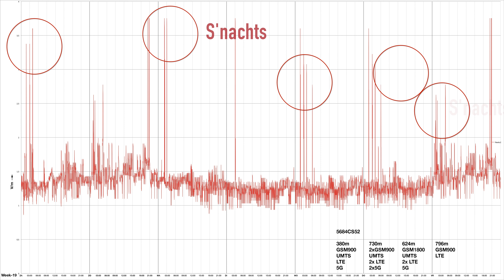METINGEN WEEK 18 20 4K